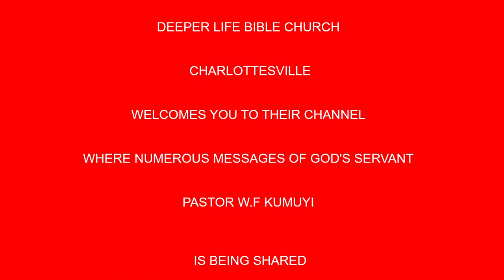The Price and Prize of an Effective Ministers Family BY PAS W F KUMUYI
As you attend our online prayer meeting this Thursday 23/07/20.  the Lord will bring all your enemy into confusion because it is the battle of the Lord. You will never be the same again after the online prayer meeting this Thursday

Time
USA: 6.00pm - 7pm
Access Code: 344823#

Germany 12am-1am
Access code:344823#

Malawi: 12am-1am
Access Code: 344823#